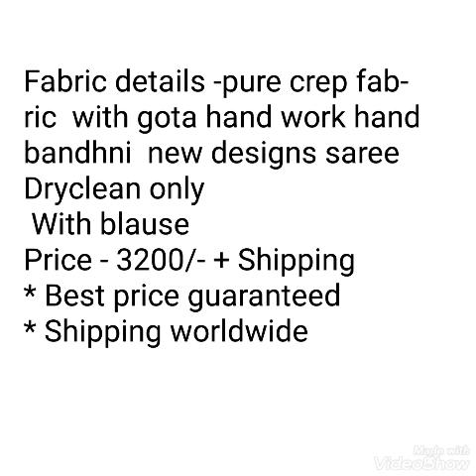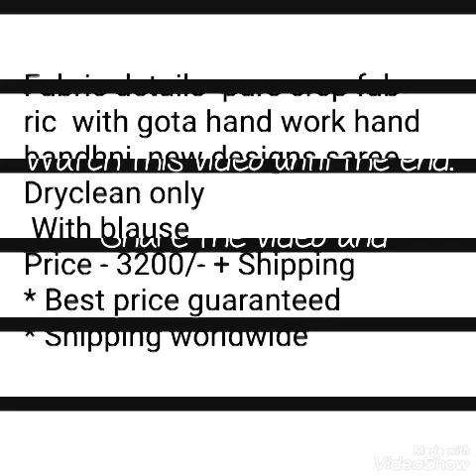Pure crep with gota patti hand work saree bhandhani saree with gota patti work Latest collection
pure crepe gota BANDHANI saree,
bandhej sarees with gota work,
rajasthani bandhani gota patti saree,

1 . watsup for order: 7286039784
 2. no negotiations please
 4.Sorry, cash on delivery service is not available
 5.payment can send through RTGS,,google pay or paytm,account transfer.
 6.Dispatch will be with in 2 3 day after payment
 7.After dispatching we will send you courier number through watsup
 8.Depends on distance item will receive.normally 7 to 10 working days
 9.Take video at the time of parcel open
10.if you find any damages you can returned to same address
11.we supply all over  india,and overseases also.